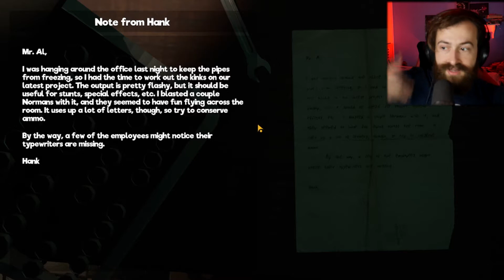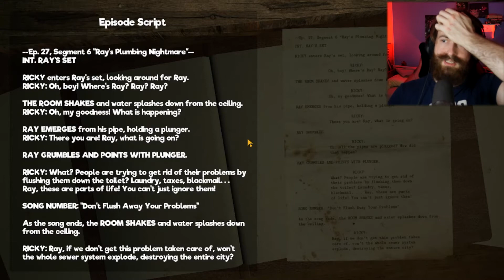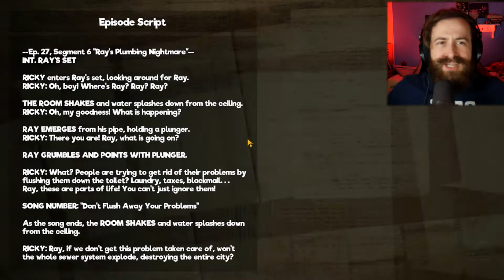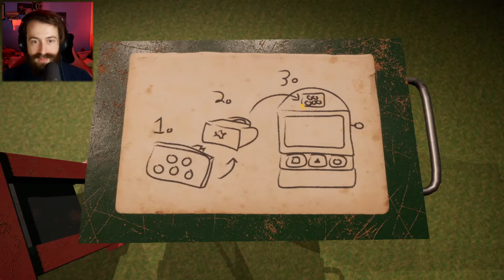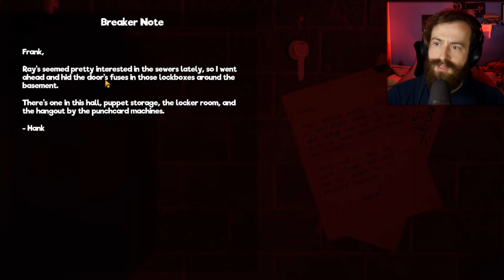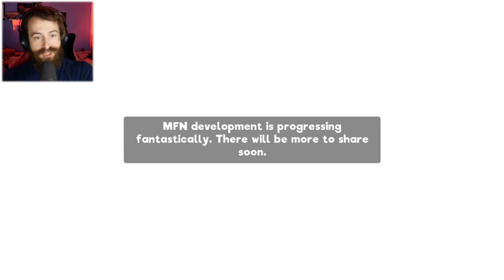These Puppets are EVIL?! | My Friendly Neighborhood (Demo Endong/Secrets)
Welcome to today's adventure in "THESE PUPPETS HAVE SECRETS!? | My Friendly Neighborhood (Demo Gameplay Secrets)"! My Friendly Neighborhood is an indie horror game about a puppet show where something has gone wrong and we are sent in as a repairman to fix it. The game is currently in development by John Szymanski and Evan Szymanski, being published by DreadXP.

Game Description:
Something scary is happening with everyone's favorite Saturday morning puppet show, Our Friendly Neighborhood! Play as Gordon, a repairman sent to get to the bottom of this disturbing dilemma. Fend off puppets and solve puzzles in this survival horror adventure.

Channel Members:
Taylor

Chapters:
00:00 Intro
00:20 Gameplay Starts
00:54 Meet Ricky
03:30 New Toy
08:50 Map
11:00 Meet Ray
17:00 Figuring out Puzzles
21:15 Fusebox
26:00 Escape